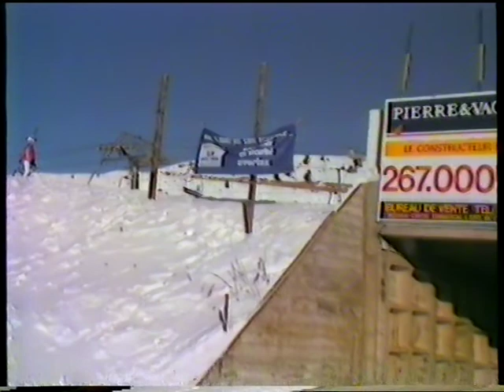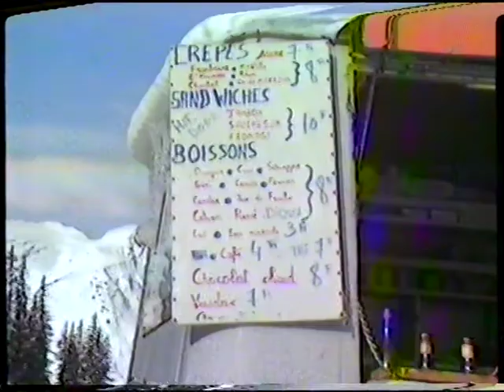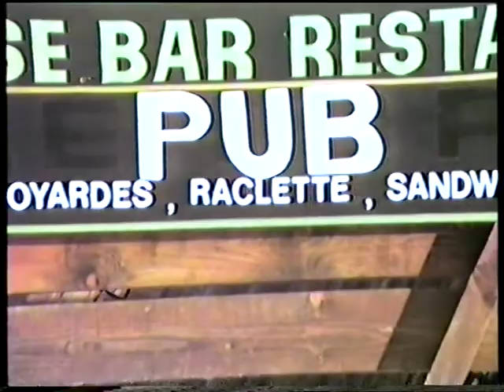1985 Wintersport '84 '85 eerste keer Avoriaz BETA